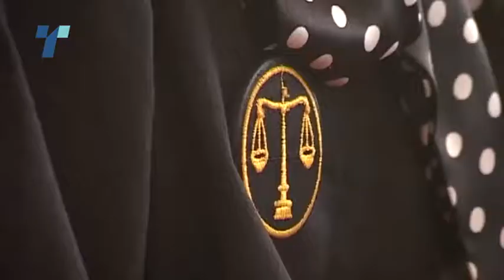Заев, Вангеловски, Јовески и Јанева ќе го контролираат спроведувањето на судските реформи